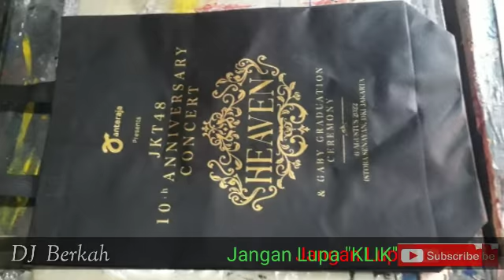Sablon Tas Spunbond JKT48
Model   : Seminar
Ukuran : 30 cm x 40 cm x 10 cm
Sablon : 1 warna (Emas), 2 sisi

HAMED 99 PROMOSINDO
Media pendukung kegiatan dan event promosi :